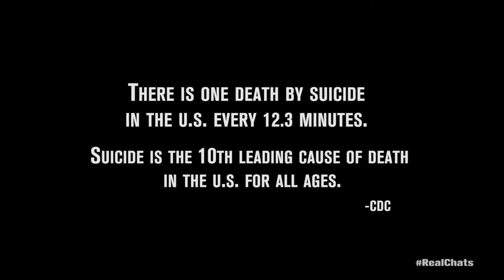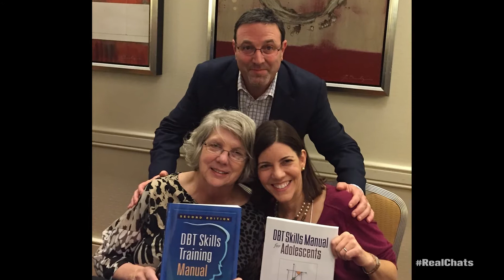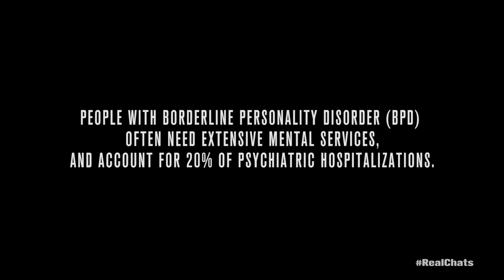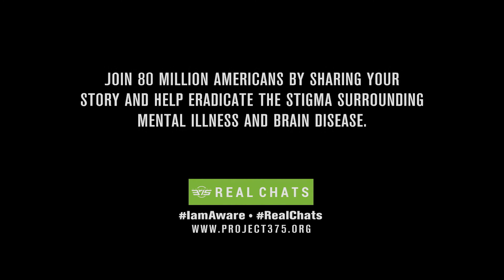Board of Directors Member, Alec Miller, Talks About DBT, Youth in this REAL CHATS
One of PROJECT 375’s Board of Directors, Alec Miller, discusses what got him interested in the area of psychology, and opens up about his own experience with suicide during this REAL CHATS. Working as a Clinical Psychologist and having co-founded Cognitive & Behavioral Consultants, Alec goes into details about his early work and what he learned from Marsha Linehan, as well as his approach to incorporating DBT and mindfulness training into his work with youth.

Our Mission:
PROJECT 375 is passionately dedicated to eradicating the stigma surrounding mental health by raising awareness and improving care for those in need. Please visit project375.org and join our conversations on Twitter, Facebook, Instagram and here on YouTube.

About REAL CHATS:
Real Chats is a series of profiles showcasing the full dimensionality of people with mental disorders as well as loved ones who have cared for, or lost, someone to mental illness.